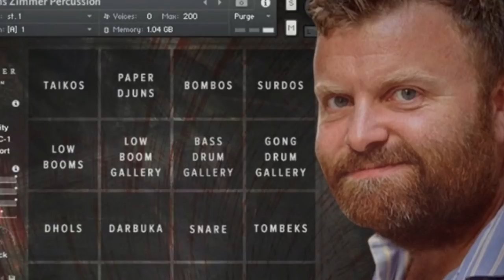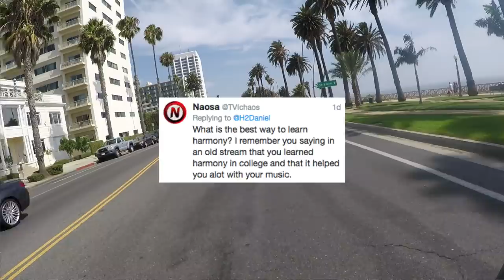Gromposer Vlog Episode 2 - Percussion Libraries + The Beach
In this vLog I take you guys back around the Santa Monica seafront with a better more stable camera and answer your questions. This time focusing on percussion library recommendations.